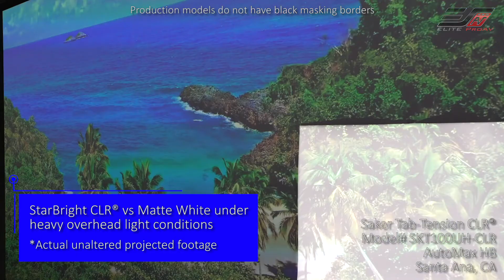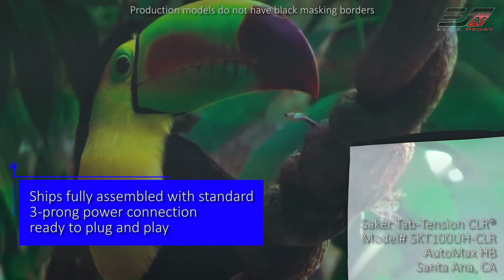Elite ProAV® Saker Tab-Tension DarkStar® UST - Motorized Ceiling Light Rejecting Projection Screen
@EliteProAV  𝐒𝐚𝐤𝐞𝐫 𝐓𝐚𝐛-𝐓𝐞𝐧𝐬𝐢𝐨𝐧 𝐃𝐚𝐫𝐤𝐒𝐭𝐚𝐫® 𝐔𝐒𝐓 - 𝐌𝐨𝐭𝐨𝐫𝐢𝐳𝐞𝐝 𝐂𝐞𝐢𝐥𝐢𝐧𝐠 𝐋𝐢𝐠𝐡𝐭 𝐑𝐞𝐣𝐞𝐜𝐭𝐢𝐧𝐠 𝐏𝐫𝐨𝐣𝐞𝐜𝐭𝐢𝐨𝐧 𝐒𝐜𝐫𝐞𝐞𝐧

The Saker Tab-Tension DarkStar® UST is a Ceiling Light Rejecting (CLR®) projector screen that is made specifically for UST (ultra-short-throw) projectors. It comes in our Saker electric “roll-up” configuration that is tab-tensioned for added flatness. Standard accessories include Infrared and Radio Frequency remotes, a detachable keypad switch, and a wireless projector trigger. It also includes a pair of floating brackets for a flush wall/ceiling installation and a pair of eye-bolt screws that attach to the top of the case for a suspended installation.

𝚃𝙸𝙼𝙴𝚂𝚃𝙰𝙼𝙿𝚂:
0:00 Intro
0:22 Outro